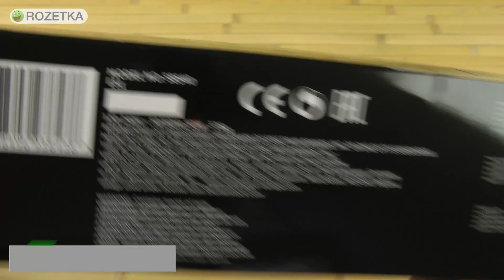Распаковка REMINGTON S8540 Keratin Protect